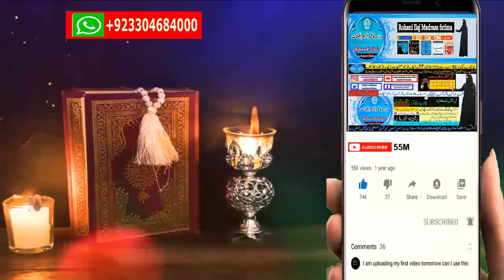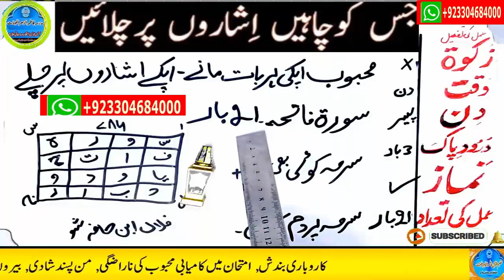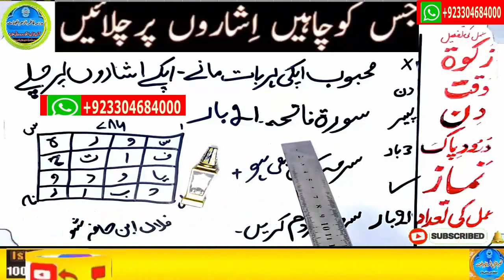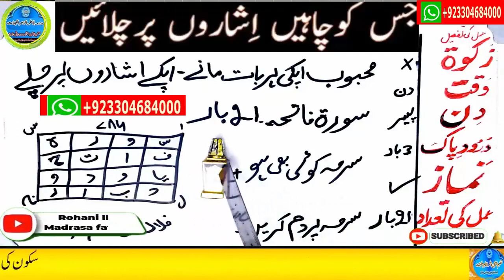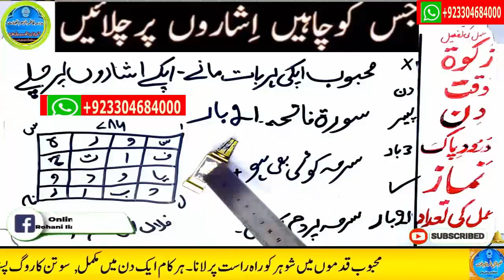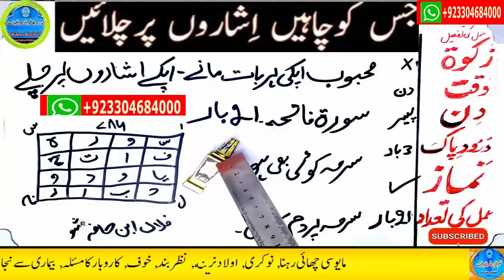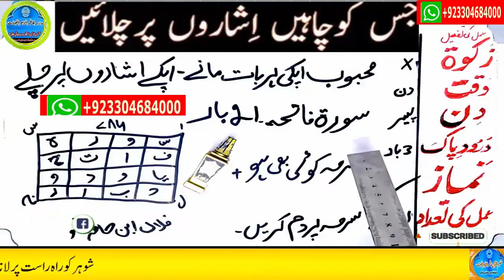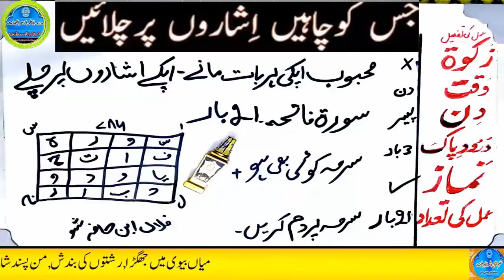mohabbat ka wazifa, wazifa for love, love marriage, mohabbat ka wazifa aag jesa, mohabbat ka taweez